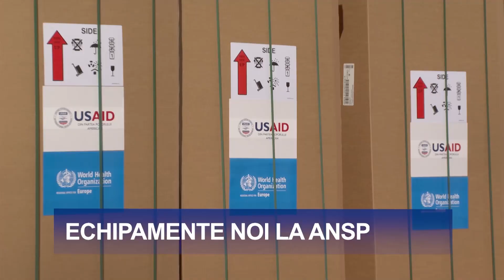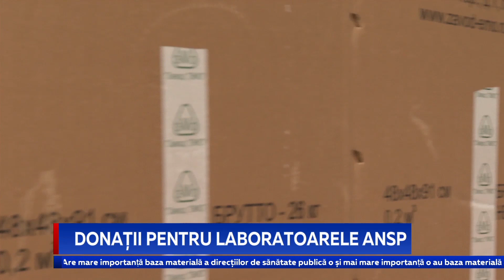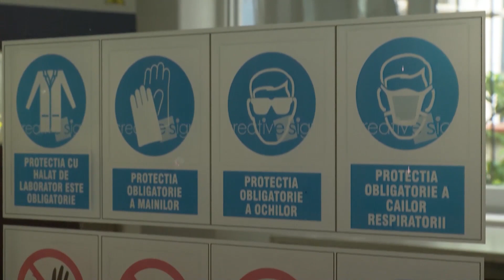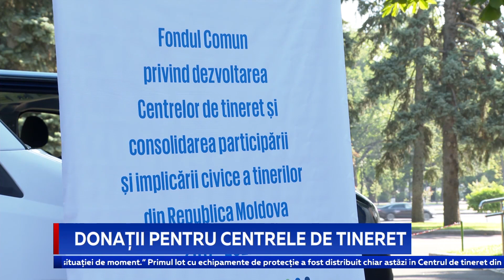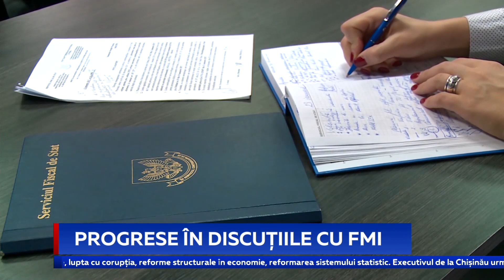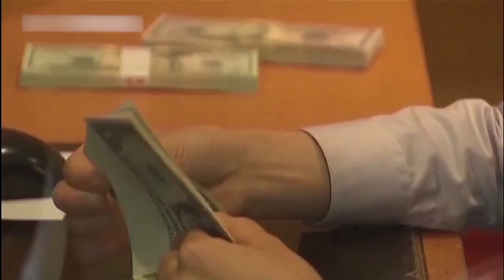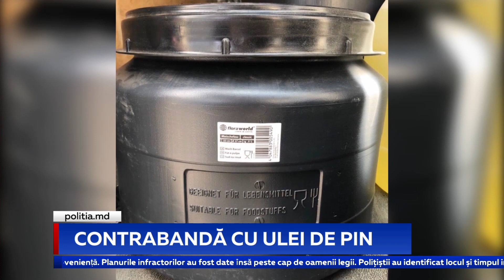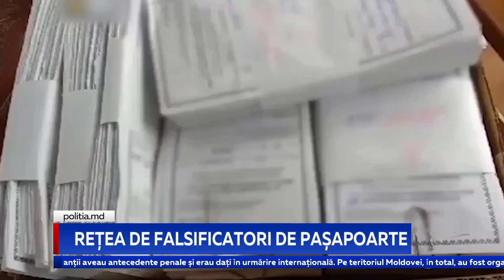Știri Primul în Moldova 28 iulie 2020